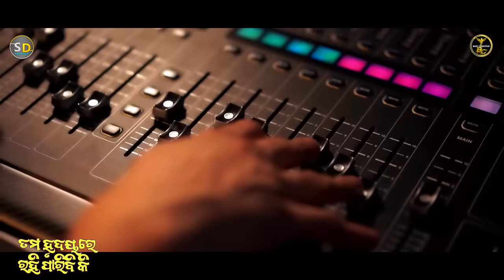Tama Hrudaya re Rahiparibi Ki| Sourav Mohanty |Subhalaxmi Dash|Pintu|Bapi| Rakesh| Sarada| Sd Musics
☞ SONG - TAMA HRUDA- 4K Studio Version Song
☉ Singers- Sourav Mohanty & Subhalaxmi Dash
☉ Music Director- Pintu Das
☉ Lyrics- P Sarada
☉ Music Arrangement - Pintu Das
☉ Publicity design- Black Canvas RGF
☉ Dop and Edit - Bapi Editz and Photography
☉ Dubbing- Pintu Das
☉ Mixing and Mastering- PM Studio,  Cuttack
☉ Channel Management - Amit Kumar Behera
☉ Producer- Sd Musics
☉ Channel Head- Dr. Sourav Mohanty
☉ Promotion Partner- Rajesh Jha
☉ Production Manager- Frank Rakesh (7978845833)
☉ Creative Head- Bapi D Gudboy
☉ Supporting Partner- Ecstasy Productions
☉ Digital Distribution - Amara Muzik Odia

Special Thanks- Niranjan Mohanty,  Prakash Moharana , Rajesh Jha , Debasis Panda

Lyrics:-

Jebe to sinthi re mo naa ra sindura lagiba
mati bodhe suna palati jiba
jebe to hata re mo naa ra mehndi lagiba
adina re megha barasi jiba
pruthibi re nua kari
haba gote niyama
aasibani marana thiba jaen prema
chidibani kebe ama bandhana
tu hebu mo jibana
mu hebi to jibana

gadhibi tate nija hate mu mati kandhei te pari
rakhibi Tate mo chatire jibuni para kari
to naa re pindhibi mu gala re mangalasutra
tu mangala paibu nije karibi sabitri brata
Ishwara nka aage mu karuchi re guhari
tu au mo bina habuni re kahari
besi dura nahi au se dina
tu hebu

Mu jetiki bhala nuha besi tu bhala pau
mo jibana badali gala to sindura nau nau
jie jahaku bhala pae taku kasta die nahi
dabuni kasta mo mane kebe
banchichi mu to paen
tikili ra jagaku neigala sindura
kehi jane nijathu heigala nijara
sata hela aaji mo sapana
tu hebu

👉..Keep Loving..!!

👉..Keep Sharing..!!

New Odia Romantic Song
New Odia Album
New Romantic Song Ore maheru,
Odia Song,
Odia Evergreen Song,

* ANTI-PIRACY WARNING *
This content is Copyright to SD MusicS. Legal action will be taken against those who violate the copyright of the following material presented! 2021.All copyrights reserved with SD MusicS.